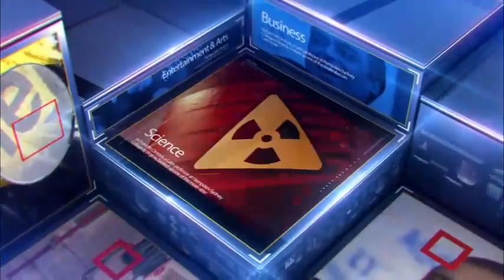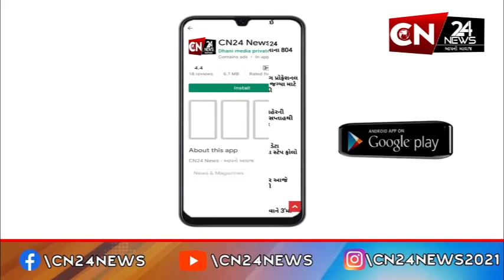રાજપીપળા : જલારામ મંદિરે 224મી જલારામ જન્મ જયંતીની કરાઈ ઉજવણી